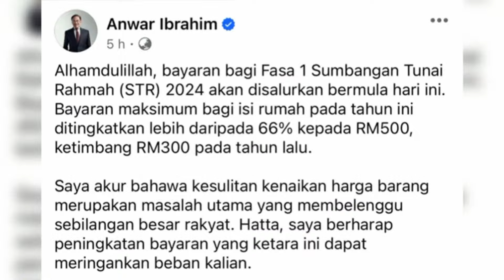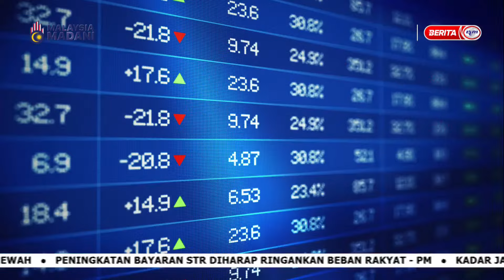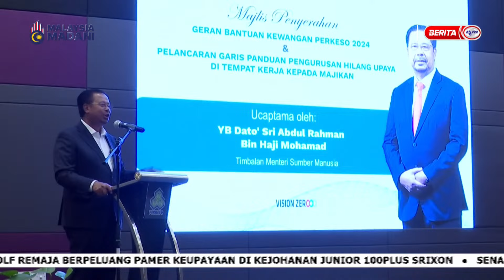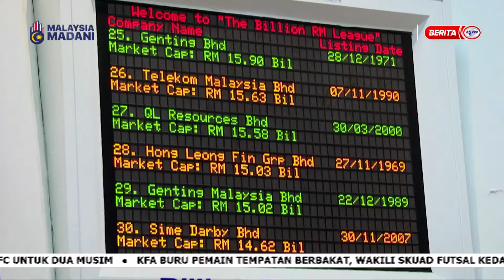29 JAN 2024 – MALAYSIA TONIGHT